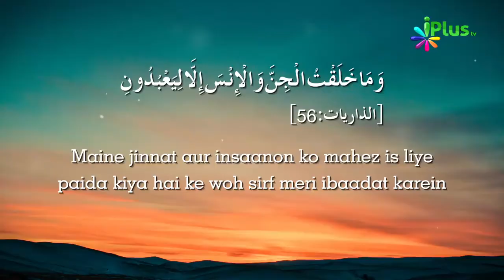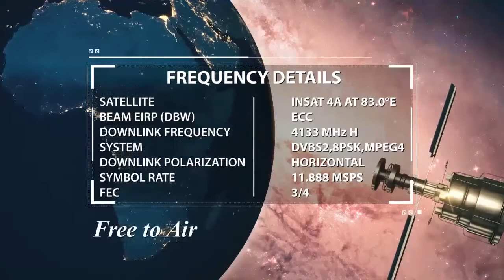Humari Zindagi Bina Maqsad Ke Nahi Hai By Zaid Patel